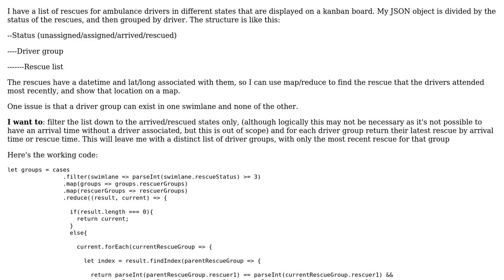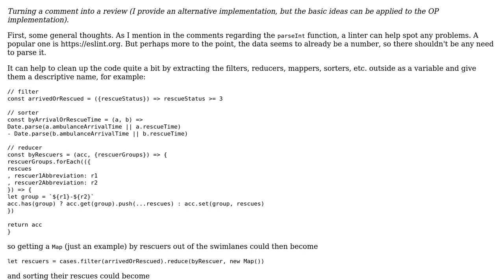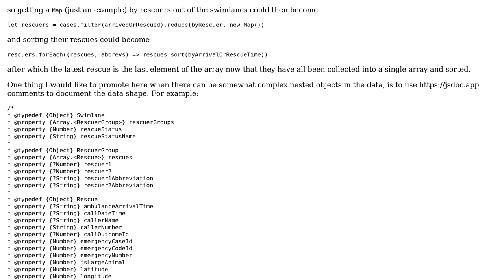Code Review: Map/Reduce multi level JSON object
With thanks & praise to God, and with thanks to the many people who have made this project possible! | Content (except music & images) licensed under CC BY-SA | Music | Images & others | With thanks to user morbusg user Jim Jimson and the Stack Exchange Network Trademarks are property of their respective owners. You are responsible for your own actions.